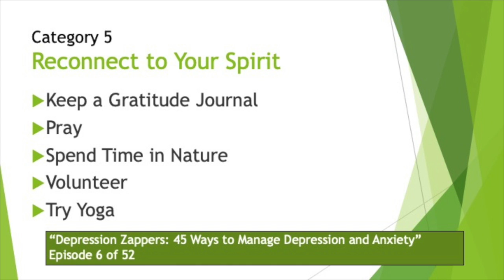Reconnect to Your Spirit to Help Manage Depression and Anxiety.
Category 5–Reconnect to Your Spirit
Reconnect to Your Spirit is the 5th category of healthy habits that can help you manage anxiety and depression. I briefly touch upon 5 ways to reconnect to your spirit.

“Spirit is the nonphysical part of a person which is the seat of emotions and character; the soul.”

CollinsDictionary.com
“Spirit is the courage and determination that helps people to survive in difficult times and to keep their way of life and their beliefs.”

#1. Keep a gratitude journal
• Shifts your focus from uncertainty and worries to whatever brought you joy that day.
• Those bursts of joy provide the quiet that lets you connect with your spirit

#2. Pray during the day
(Possibly for clarity, for acceptance, or to get in solution). I am not religious, but I believe that there is spiritual energy within the universe more powerful than I.

#3. Spend time in nature
Not only does it nourish your senses, but nature is life. Spiritual energy. It connects you to the environment, other living plants, and animals.

#4 Volunteer
#5 Yoga

“When participants viewed nature scenes, the parts of the brain associated with empathy and love lit up, but when they viewed urban scenes, the parts of the brain associated with fear and anxiety were activated. It appears as though nature inspires feelings that connect us to each other and our environment.”

My Memoir and Information Guide
Intact: Untangle the Web of Bipolar Depression, Addiction, and Trauma

Download free "Move" chapter that illustrates different ways to move that help manage depression and anxiety: DrivenToTellStories.com/Move